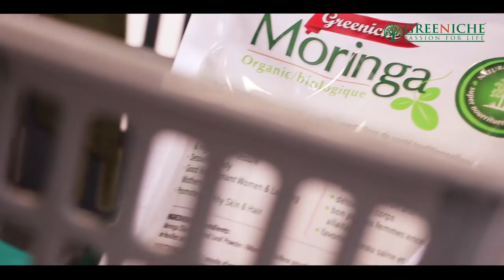TAG TALK Pakistan Studio Analyses on Pak Politics and Kashmir issue